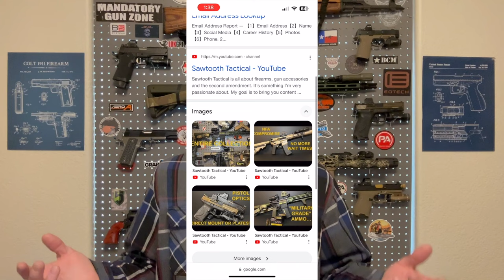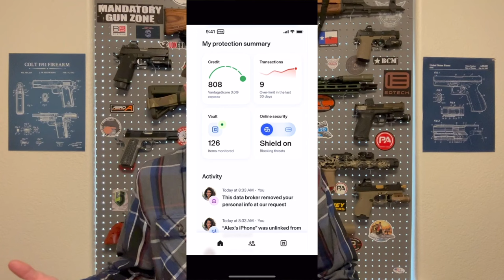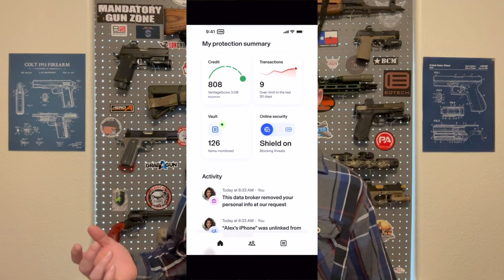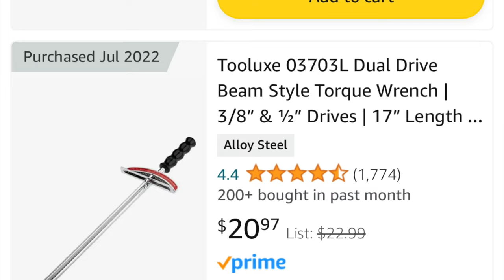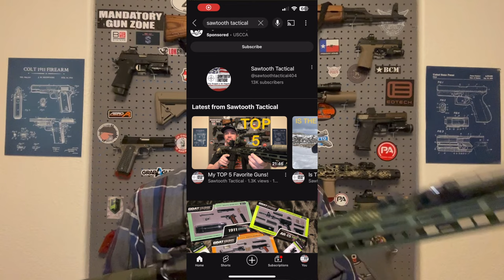Build You Own AR - It's EASY!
Protect your privacy and stop SPAM calls with Aura, the sponsor of this video.

The AR15 has been called Legos for adults.  Building your own is really not that difficult.  In this video, I'll show you what tools you need, and you don't really need much, and give you some of the benefits to building, instead of just buying a factory, out-of-the-box gun.

Pick up an armorer's wrench: